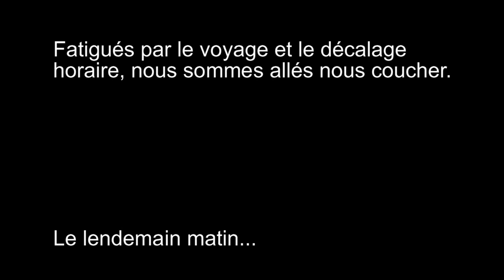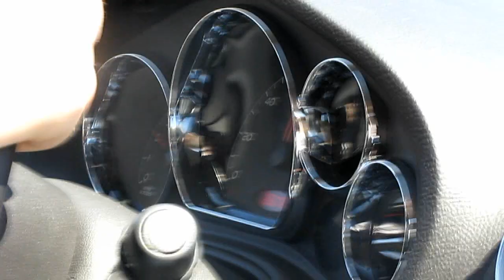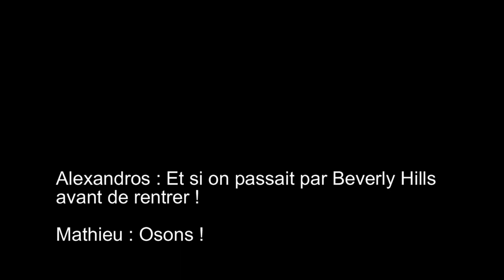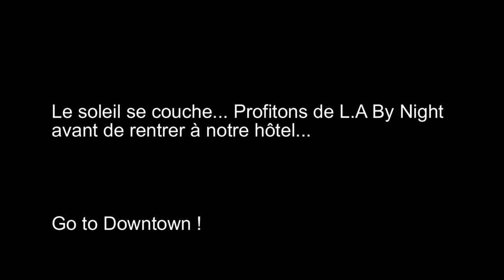Californie - Part 2/15 : Venice Beach et Beverly Hills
Suivez Alexandros et Mathieu dans leur voyage de 3 semaines à travers la Californie...
Partie 2 : Decouverte de Venice Beach et passage rapide à Beverly Hills...